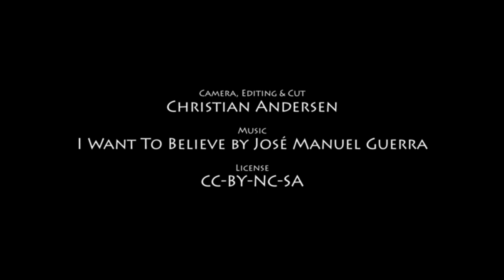Mallorca 2012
Unbedingt in HD ansehen (Qualität ist da einfach besser)!

Bei diesem Video handelt es sich um meinen ersten Versuch eines Zeitraffer-Films. Die Aufnahmen entstanden im Rahmen meines Mallorca-Urlaub im Juni 2012.

Das Quellmaterial besteht aus über 5500 Einzelaufnahmen im RAW-Format. Die Entwicklung der Fotos erfolgte mit Lightroom in Verbindung mit LRTimelapse Vielen Dank an Gunther Wegner für dieses extrem hilfreiche Tool). Die Erzeugung der Videosequenzen und der Schnitt erfolgten mit Lightroom, After Effects bzw. Premiere Pro.

Eine besondere Herausforderung sind hier die Tag-Nacht- bzw. Nacht-Tag-Übergänge. Mit diesen bin ich hier auch noch nicht wirklich zufrieden. Durch den enormen Dynamikumfang einer Aufnahme bei Sonnenuntergang bzw. Sonnenaufgang, ist offenbar nahezu unmöglich, dass nicht Teile des Bildes entweder in die Über- oder in die Unterbelichtung absaufen. Die Nachbearbeitung hat mir jedoch gezeigt, dass eine Angleichung von Übergängen bei unterbelichteten Bereichen einfacher bzw. möglich ist, eine Angleichung von Überbelichtungen ist jedoch nahezu unmöglich.